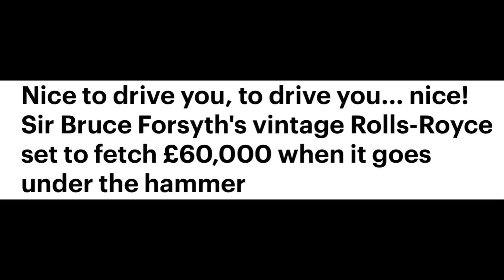RIDING HIGH WITH THIS LEGEND ..LATEST NEWS